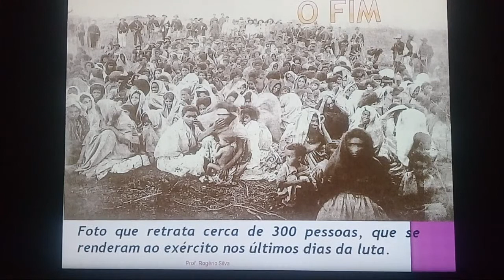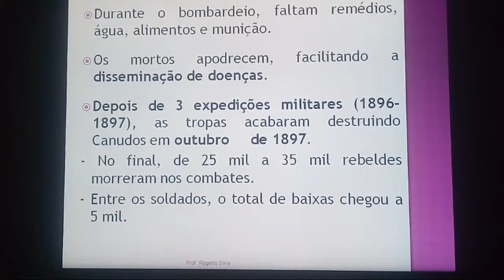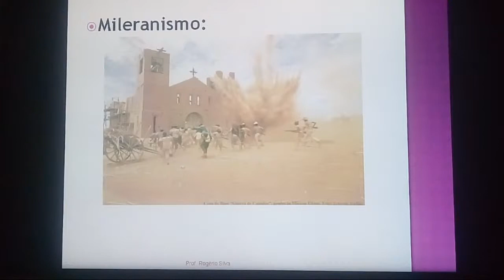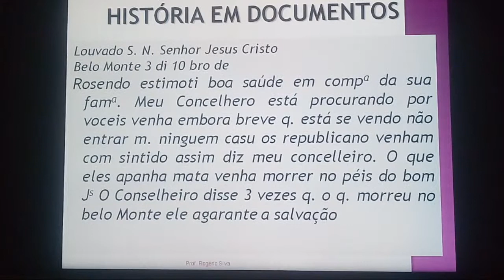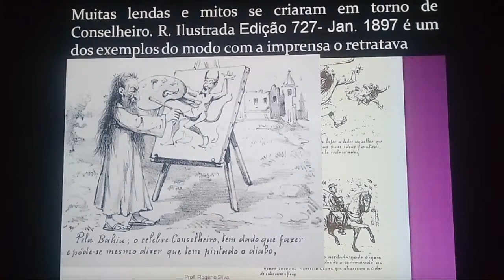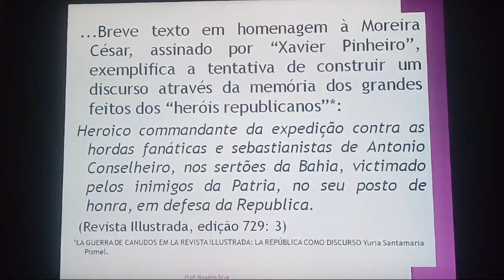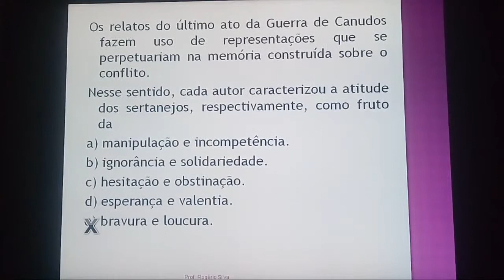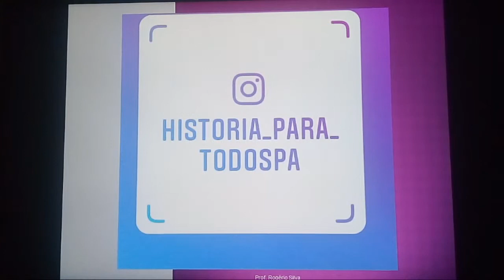Guerra De Canudos parte II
segunda parte da vídeo aula sobre a revolta de BELO MONTE
apostila slide: